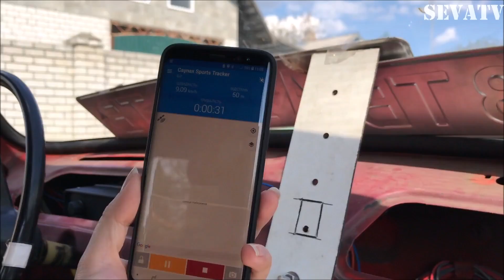Электро Запорожец с двигателем от Теслы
Запорожец сделан чтобы рвать всех субарожцев, вольторожцев и иную дичь. Можно сказать, это самый дикий, самый лютый ЗАЗ 966

электро запорожец